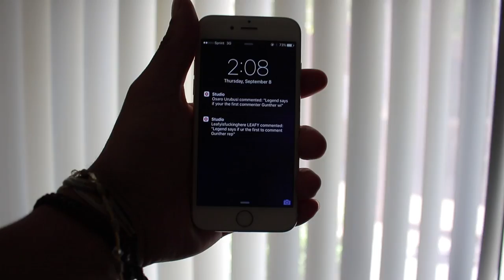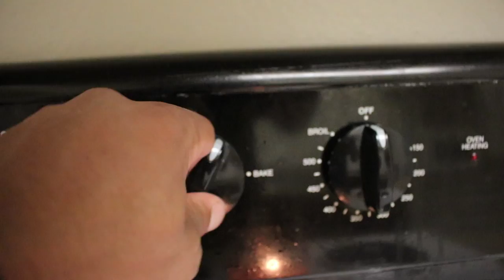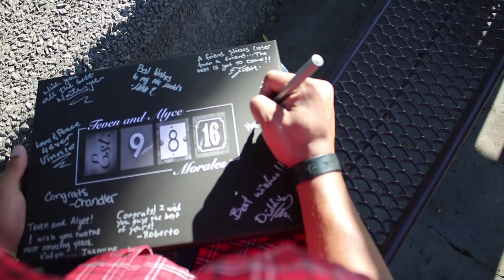A Beautiful Moment